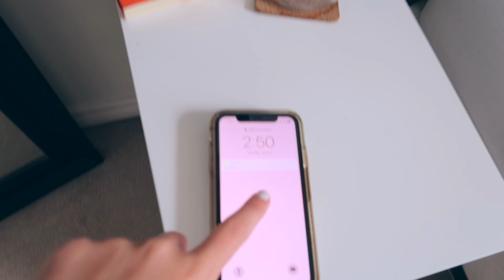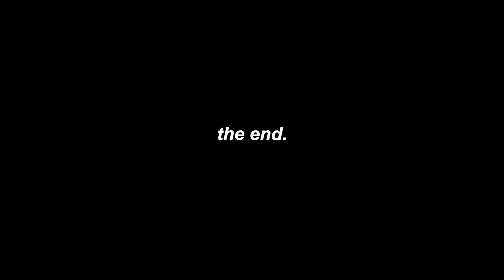SUMMER OUTFITS OF THE WEEK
hey guys :) today's video is a really chill outfits of the week video! these are all super comfy and cute so I hope I gave you some new comfy outfit ideas / pieces to buy ❤️

I took a week off from uploading so I just have this really chill video - BETTER ONES COMING

⇨ ITEM'S MENTIONED
MONDAY:
sweatpants (S)
WEDNESDAY:
tshirt dress (S/M)
THURSDAY:
top (S) (similar style)
FRIDAY:
tank top (S): urban planet
zip-up (L/12)